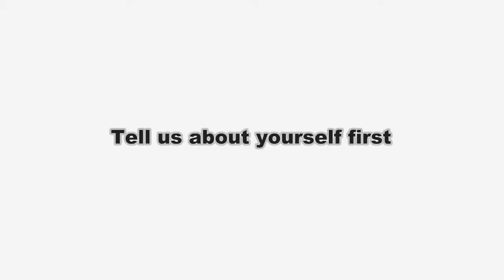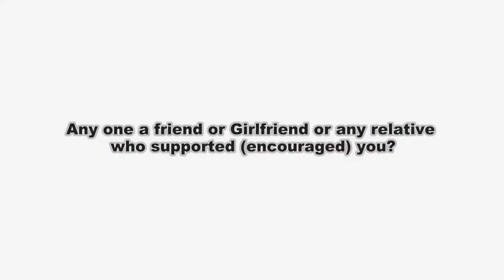Exclusive Interview with Thomas Kuan Photographer of the Month